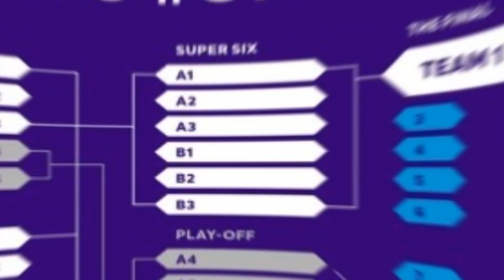icc world cup 2023 schedule announced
informative world

cricket
cricket highlights
pakistan cricket news today
pakistan cricket
world sports
akhtar abbasi
pakistan world cup 2023 schedule
breaking news
icc odi world cup 2023 schedule
india vs pakistan
world cup schedule 2023
asia cup 2023 schedule
bcci
icc
world cup
asia cup 2023
world cup schedule
world cup 2023 kab hoga
asia cup
pakistan cricket team world cup 2023 schedule
odi world cup 2023
ary news
cricket news
babar azam
news
odi world cup 2023 schedule
icc world cup 2023 news
icc world cup 2023 qualifiers
sports news
odi world cup schedule
icc odi world cup 2023 pakistan schedule
icc world cup 2023 song
pakistan schedule for odi world cup 2023
odi world cup 2023 pakistan schedule
pakistan odi world cup 2023 schedule
cricket updates
latest news pakistan
today news
top news
pakistan
highlights
world cup 2023 cricket
jay shah
pcb
world cup 2023 pakistan schedule
ch waleed rauf
team india
icc world cup 2023 qualifier
ind vs pak
samaa tv
samaa news live
icc worldcup 2023 scheduled
pakistan cricket schedule
latest news
pakistani news
cricket videos
cricket world cup 2023
world cup full schedule 2023
icc world cup 2023 stadiums
sagar stories
icc world cup 2023 fixtures
next cricket world cup
rohit sharma
icc odi world cup 2023
india
world cup 2023 starting date
icc world cup 2023 trailer
icc world cup
asia cup latest news
asia cup 2023 kab ho ga
virat kohli
bcci news
pakistan news show
pak vs india
icc world cup 2023 group
pakistan vs india world cup 2023 match
pakistan head coach
india vs pakistan cricket
pakistan on world cup 2023
world cup 2023 schedule south africa
world cup 2023 schedule bangladesh
world cup 2023 schedule afghanistan
world cup 2023 schedule australia
world cup 2023 schedule announced
world cup 2023 schedule news
world cup 2023 schedule india cricket
world cup 2023 schedule all match
world cup 2023 schedule details
world cup 2023 schedule india match
world cup 2023 schedule india vs pakistan match
world cup 2023 india matcj details
asia cup 2023 pakistan
icc cricket world cup 2023 schedule has been announced
aaj news headlines
aaj news
news show pakistan
pakistan news
icc champions trophy 2025
world cup 2023 date start
world cup 2023 dates and times
wion
icc on world cup 2023
world cup 2023 venue
world cup 2023 news
world cup 2023 host
india vs pakistan world cup venue 2023
world cup 2023 update
india vs pakistan in world cup
icc world cup 2023 india
icc men's world cup 2023
world cup 2023 india time table
world cup 2023 india ke matches
world cup 2023 kab se start hoga
ind vs aus world cup
ind vs pak world cup
world cup 2023 schedule india team
india schedule odi world cup 2023
odi world cup 2023 full time tabke
odi wc 2023
world cup 2023 time table
odi world cup 2023 time table
latest news updates pakistan
pakistan live news
news24 cricket
news24 sports
icc world cup 2023 venues
ind vs pak world cup 2023
odi world cup 2023 india
team india schedule world cup 2023
team india schedule odi world cup
today news pakistan
next cricket match
next cricket match schedule
next cricket series of pakistan
icc world cup 2023 qualifier schedule
pakistan cricket schedule 2023
icc wc 2023 qualifier broadcast channels
ind vs pak in asia cup 2023
ind vs pak 2023 asia cup
virat kohli vs pakistan
cricket analysis
asia cup 2023 indian cricket team
asia cup 2023 virat kohli
asian cup schedule 2023 confirmed
cricket analysis and prediction kannada
asia cup 2023 updates in kannada
asia cup in hybrid model kannada
asia cup 2023 announced kannada
asia cup 2023 schedule announced kannada
2023 cricket world cup qualifier
cricket india
world cup kab shuru hoga
icc world cup schedule
wc 2023 schedule
bol news
bol news breaking
bol news urdu
news beat
news live pakistan
pakistan politics
news alert
cricket news updates
icc wc 2023 qualifiers team
pak news on india
world cup teams
nz vs eng
india tour of pakistan
pakistan tour of india
pakistan cricket team latest news
pcb big announcement
pak tour of india
icc world cup 2023 qualifier nepal
world cup 2023 full schedule
upcoming icc world cup
upcoming wtc final 2023
samaa news today
samaa news
live cricket
ind vs aus test final
india and pakistan 15th october